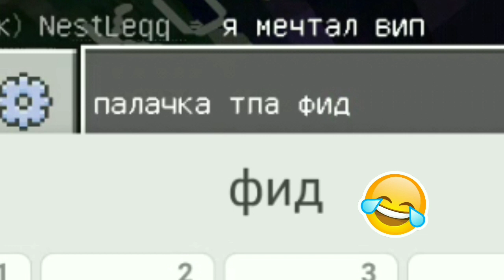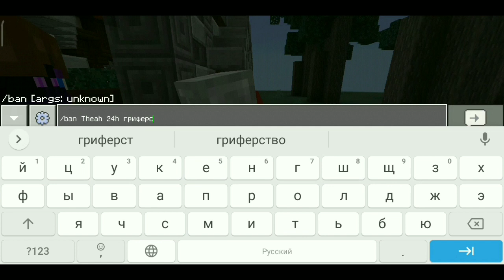АНТИ ГРИФЕР ШОУ : 2 НЕНОРМАЛЬНЫХ АГРО ШКОЛЬНИКА ПЛАЧУТ ИЗ-ЗА БАНА #3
Анти грифер шоу : 2 ненормалных агро школьников плачут из-за бана

👇 снимал я это видео на этом сервере 👇

🤖 IP : MineScar.com
🗿 Порт : 19140

😏 заходи строй дома и развлекайся (можно зайти без xbox)

✍️пиши задание для грифера в коменты

Вот так вот 😏👍